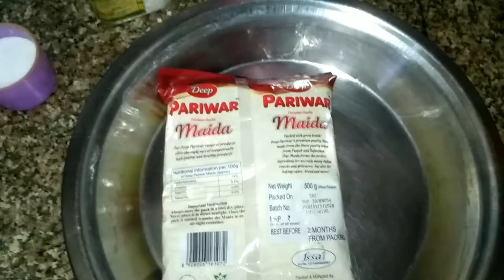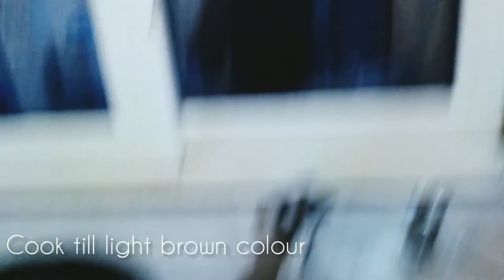Easy chhole bhature (street style)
Living in a hotspot city we always developed a taste for street food
and Such vibrant and delectable Streetfood tradition across the globe has a power to bring communities Together and foster Harmonious human exercise.

so lets cook a street connoisseur meal at home with less ingredients and more love

Please subsribe to my youtube channel
To keep my easy food exploration in your feed😊

cheers🍻